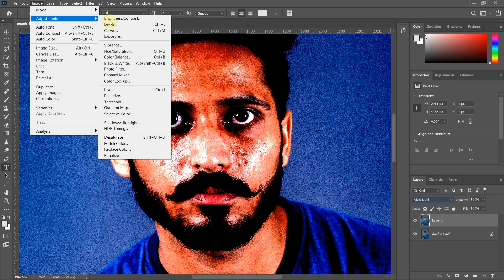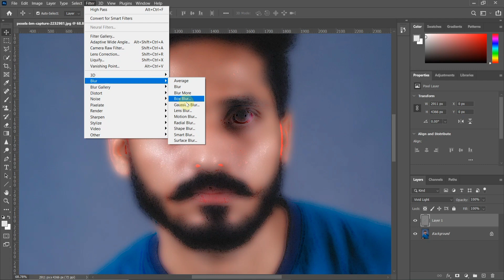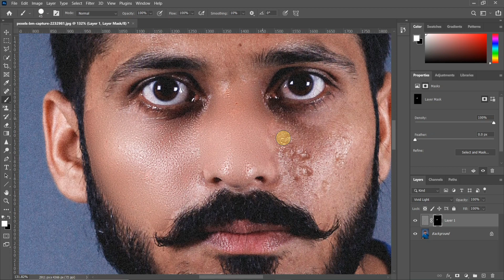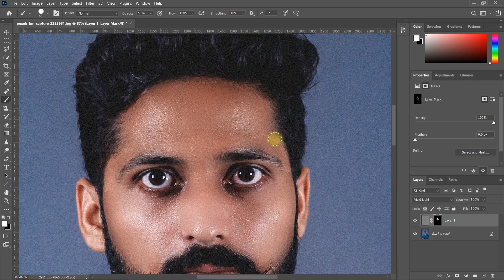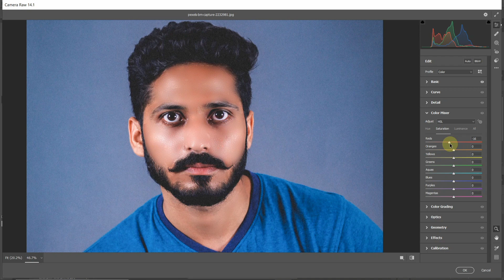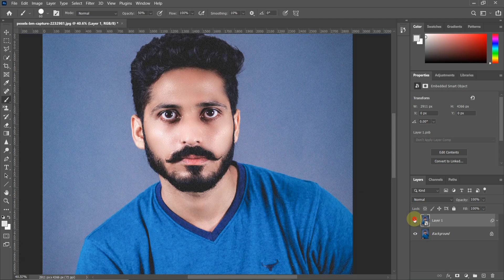Skin Texture || Skin Retouching || Smooth Skin In Photoshop CC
In this video I'll show you how to create a realistic skin texture and make smooth skin in Photoshop CC
You will also learn how to edit photos in Camera Raw Filter.

Let's watch the tutorial and keep practicing .